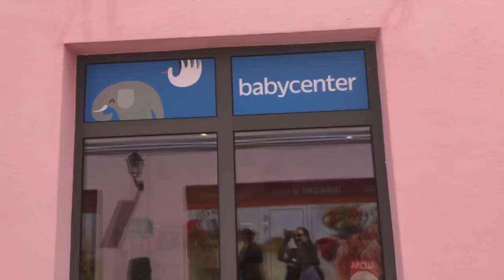Op naar Kroatië. Waar gaan jullie heen??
➡️ Nou de vakantie is begonnen.
Het upload schema zal wat aangepast worden. Maar er komen minstens 3 x per week video's!

Liefs Marina
JOEHOEHOE…

Musical.ly marinakatarinakovac
account joeydeman1976 afspeellijst MarinaKatarinaKovac

Fan mail kan naar het postadres:
T.a.v. Marina
De Heerlijkheid 85
3344 BP H. I. Ambacht